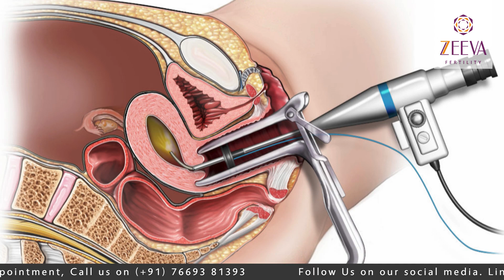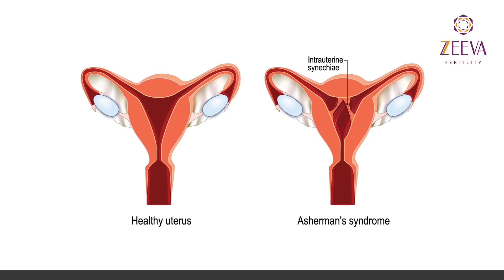How & why is Hysteroscopy important #2 - Dr. Meeta Airen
Dr. Meeta Airen discusses why and when hysteroscopy is required in fertility issues.
Zeeva Fertility Clinic
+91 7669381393